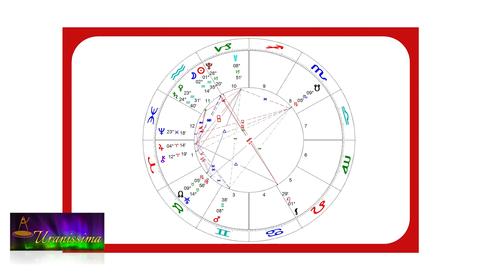Horoscop Urania - Zodia Berbec 21-27 ianuarie 2023 - Emisiunea Uranissima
Horoscop Berbec pentru săptămâna 21-27 ianuarie 2023

Afla horoscop bani, horoscop dragoste si horoscop sanatate pentru zodia Berbec, valabil pentru zilele 21, 22, 23, 24, 25, 26 și 27 ianuarie 2023.

Aflați care sunt previziunile astrale pentru berbec săptămâna 21-27 ianuarie 2023 și previziuni detaliate pentru fiecare zodie.